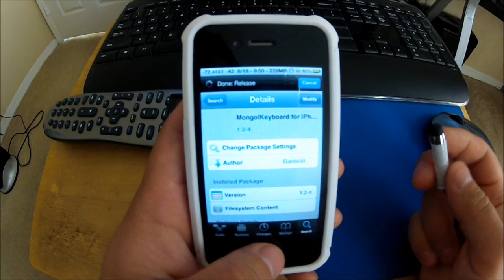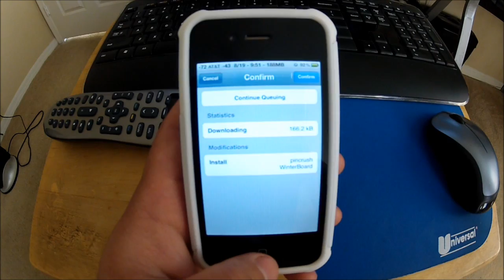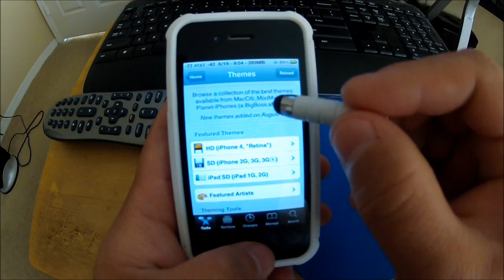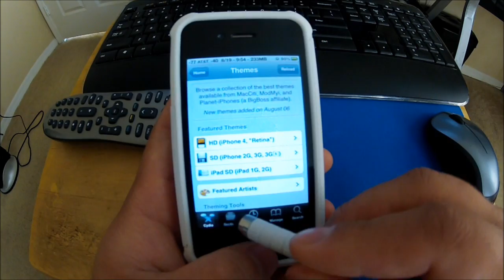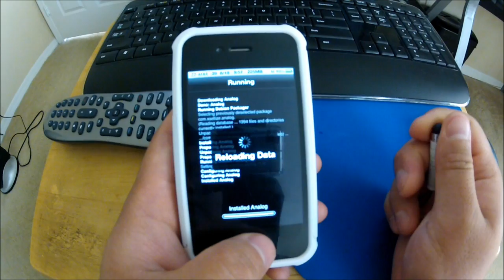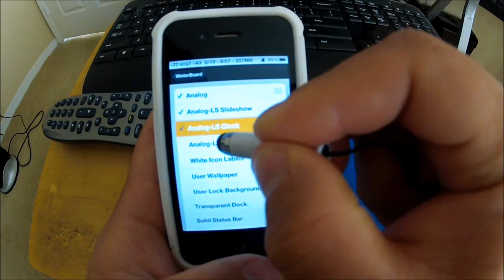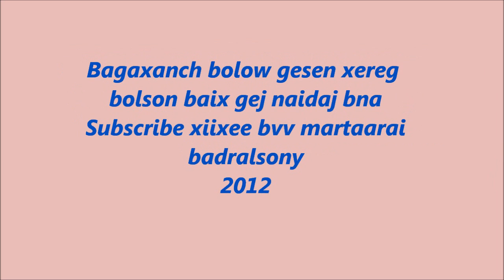Iphone THEME xerxen solix talaar (Mongol tailbartai)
Cydia dotroos 3 turluur THEME xaij bolno; !st Cydia-n vndsen delgetsend Themes gej bga. 2nd Sections-ru orood doosh n gvilgej xarj bolno. rd Search gedgees durtai neree uguud xaij olj bolno. Ta bvxend taalagdan gej naidaj bna.